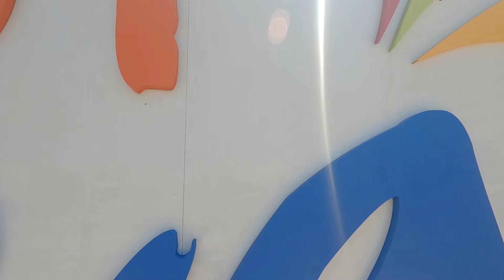ETHAN E LOLO NO HOT BEACH PARQUE E RESORT - VEM BRINCAR COM A GENTE DAILYVLOG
Olá galerinha! Somos o canal "ETHAN E LOLO", tudo bem com vocês?
TORCEMOS PARA QUE SIM E Esperamos que vocês estejam gostando dos nossos vídeos!

ESSE VÍDEO ESTÁ MUITO DIVERTIDO CLICA E CONFIRA

NÓS CHEGAMOS AO FINAL DA NOSSA VIAJEM PARA OLIMPIA SAO PAULO, UM LUGAR ESPETACULAR CHEIO ATRAÇÕES, MUITA DIVERSÃO, PICINAS QUENTINHAS E VAMOS MOSTRAR TUDO PARA VOCES NESSE VÍDEO.
O VÍDEO DE HOJE É NO HOT BEACH ONDE ESTÁVAMOS HOSPEDADOS

 @hotbeachparqueresorts1912    nós amamos visitar o parque pela primeira vez e iríamos amar ainda mais se recebêssemos um convite para voltar :)
estamos prontos ;)

             VEM
                 BRINCAR
                                COM A
                                             GENTE

BEIJINHOS DE CORAÇÕES